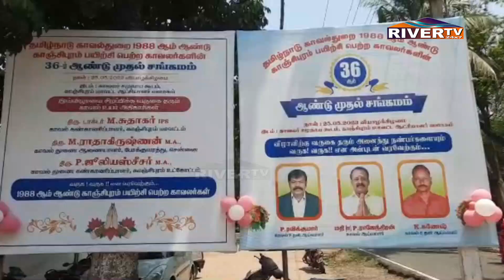1988-ல் பயிற்சி பெற்ற காவலர்களின் முதல் சங்கமம்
1988-ல் பயிற்சி பெற்ற காவலர்களின் முதல் சங்கமம்